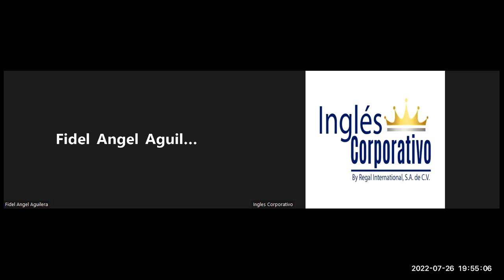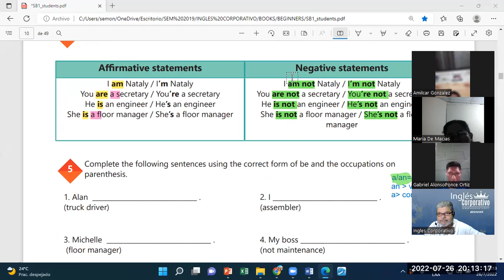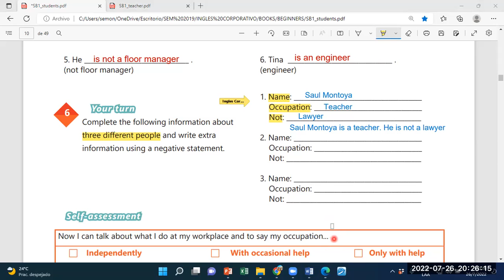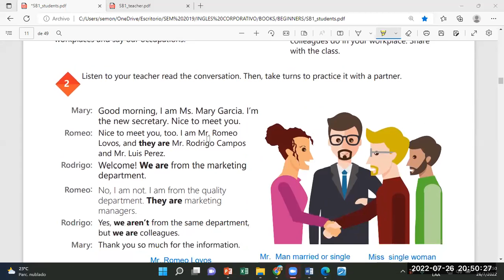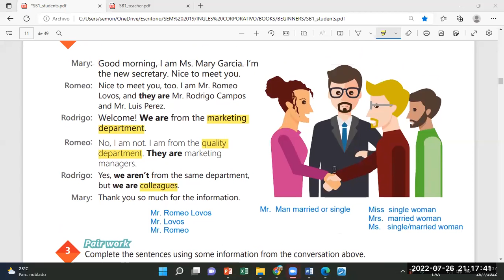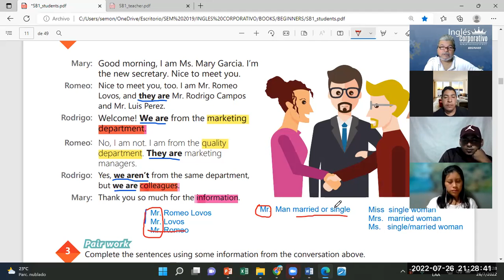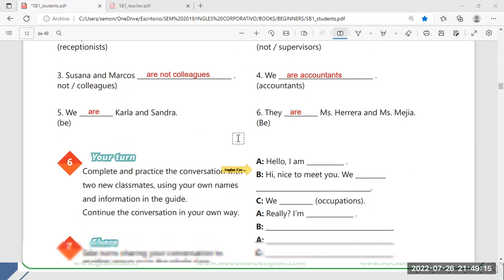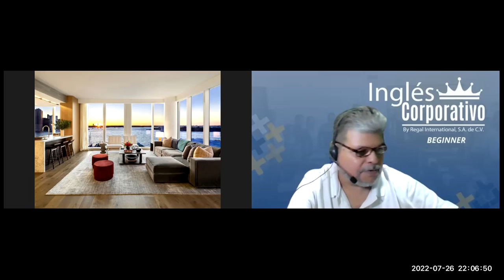Inglés Corporativo-26072022-Videoconferencia #2 YES-NO QUESTIONS AND SHORT ANSWERS.